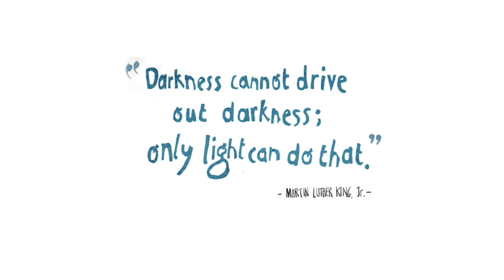Book Trailer: The Librarian's Stories by Lucy Falcone 📚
Inspired by the true story of the Cellist of Sarajevo, a compassionate musician who played his cello for 22 days to honour the deaths of 22 innocent people killed after the bombing of a bakery during the Bosnian war.
The Librarian's Stories is a testament to the enduring connection between stories and hope.

Published by POW! Kids Books.